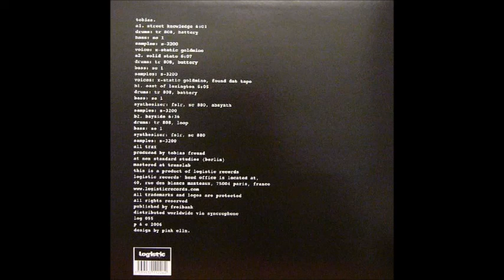Tobias - Street Knowledge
Label: Logistic Records
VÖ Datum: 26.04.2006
Techno: Minimal